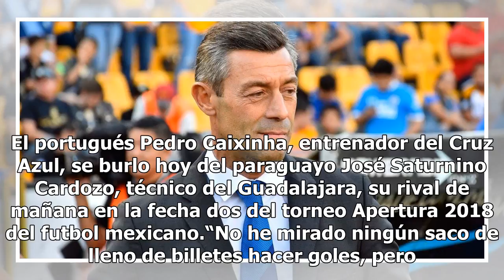No he visto un saco anotar, pero mire un puerquito en bici: Caixinha a Cardozo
El portugués Pedro Caixinha, entrenador del Cruz Azul, se burlo hoy del paraguayo José Saturnino Cardozo, técnico del Guadalajara, su rival de mañana en la fecha dos del torneo Apertura 2018 del futbol mexicano.“No he mirado ningún saco de lleno de billetes hacer goles, pero desde que fui al circo y...